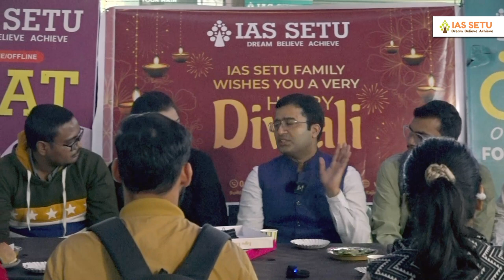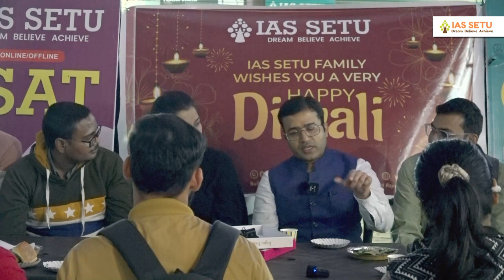Diwali Bliss with UPSC Aspirants Part - II | ft. Amit Garg, IASsetu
"Diwali Bliss with UPSC Aspirants in Old Rajendra Nagar ft. Amit Garg, IAS Setu | UPSC DiwaliCelebration 🪔✨"

🌟 Dive into the heart of Old Rajendra Nagar's Diwali festivities with UPSC aspirants! Celebration with Amit Garg, IAS Setu, and other dedicated aspirants as they light up the festival of lights. 🎇✨

👥 Featured UPSC Influencers:

Amit Garg
IAS Setu

Checkout the mobile app of IASSETU and learn on the go

Checkout the CSAT Iconic Test Series for UPSC 2023